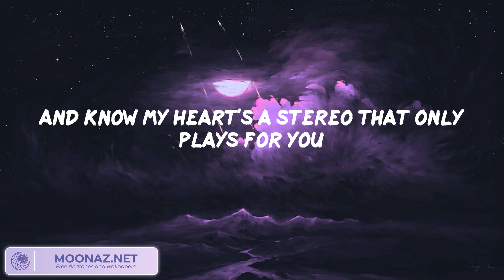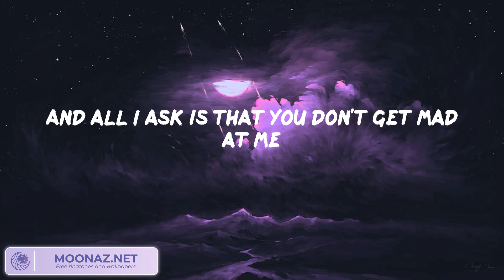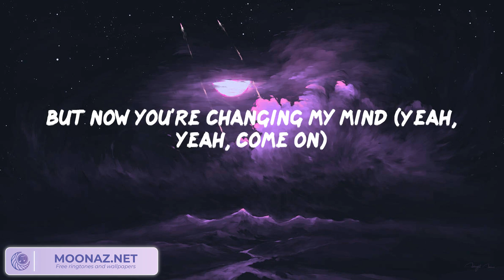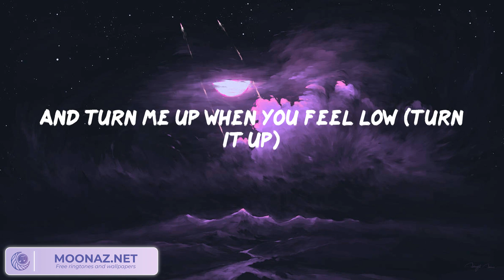Gym Class Heroes ft. Adam Levine - Stereo Hearts (Lyrics)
Lyrics:

Oh—ote
Let's go!
Yeah